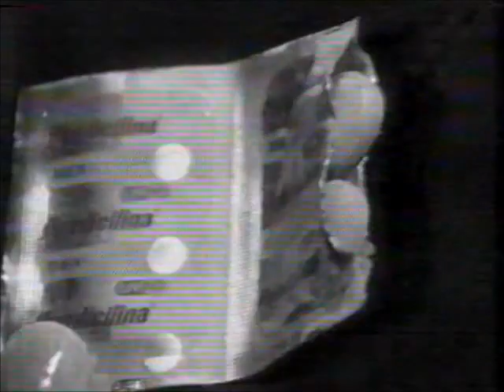Intervalo Comercial do SBT - 01/07/1998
Retirado de um vídeo postado pelo canal de Derson Rubim, confiram agora uma montagem de um intervalo comercial avulso do SBT, captado de Jaú, interior paulista, de 1º de julho de 1998, exibido durante aquele programa bobinho de jogos pelo telefone cercado por futuras beldades da TV, o tal do Fantasia, aproveitando um intervalo da overdose de jogos da Copa do Mundo da França. Aproveitem e matem as saudades!

- Chamada "Dragões de Sangue"
- Carnê (de Mercadorias) do Baú da Felicidade
- Pastilhas Pondicilina
- Concurso da Garota Mais Tchan do Brasil + Oferecimento "Domingo Legal"
- Ajinomoto - Sazón + Bônus